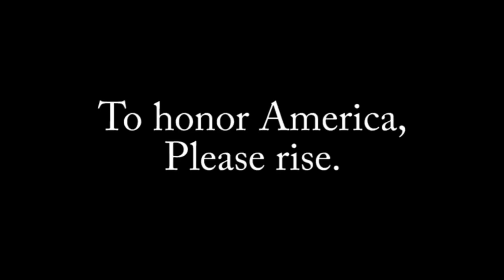SBN June 4, 2018